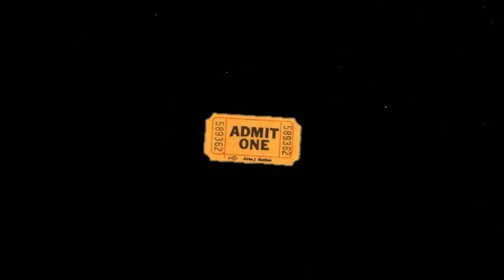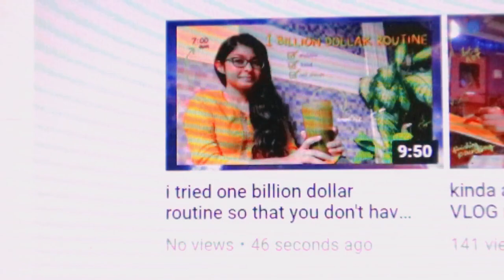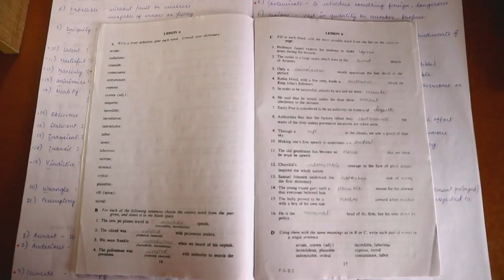HUSTLE VLOG 03📚: starting CAT21 prep : ( aesthetic study vlog +asmr +food + LR + mini haul + vocab)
PUBLISHED – 15TH MARCH, 2021

Hey everyone,
Hope you are all doing well. For me I just realized that I am going at a very low pace for CAT 2021. I have many backlogs and doubts , so thought of making a study vlog where I try to bring a bit structure to my study preparations. This study vlog is all about food, binary logic, logical reasoning, VA RC , vocab building , habit tracking, making a weekly plan , etc
Tried asmr and aesthetic editing for the first time . let me know if you liked it. :)
 Let me know if you are also preparing for CAT or any other competitive exams; we can be study buddies.

💛What are hustle vlogs?
- So I have decided to start the hustle  vlogs on my channel where I will be documenting all the snippets of my life. This year I have planned huge goals for myself and for that I have to be very mindful of how actually I am spending my time. Keeping up with all the different projects and hustles I am finding it very difficult to make both content and also focus on the different sectors of my life. So I will be making weekly vlogs from now on. Whether its productivity or art or travel or any other things, everything will be incorporated in these weekly vlogs. And as I am hustling right now, I thought this name will be apt for this series : HUSTLE VLOGS

💛FAQs

🍀name
- medha das
🍀age
- 21
🍀stream
 - business administration
🍀nationality
- indian
🍀from
- kolkata
🍀editing software
- filmora

Love
-the artsy I